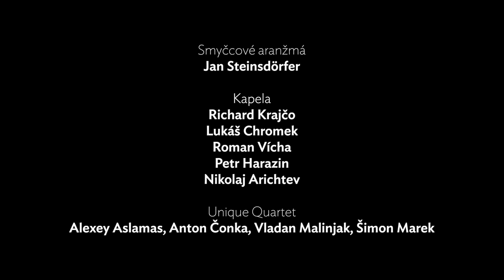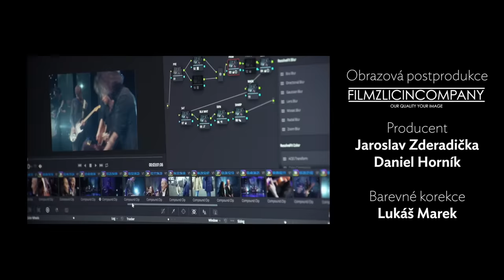Karel Gott & Charlotte Ella Gottová - Srdce nehasnou (oficiální video) (German/English subtitles)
Text písně "Srdce nehasnou":
Někdy se ví, co Bůh chystá,
a že se nedaj' stihnout všechna místa
ale je to dobrák, altruista
vždyť mi dal tebe, domov, přístav

A v něm jsi ty
celý můj svět
laskavá náruč
i zběsilý let
a kolem nás hudba
jedna z těch krás
kdy po zádech
běhá nám mráz

Vždyť víš, srdce nehasnou

Ale může se stát
jak častokrát
že začnu se bát
pak nesmíš to vzdát
na všechny z tvých cest
má jediná z hvězd
svítím ti dál

A co když strhne mě proud
pak musíš plout
mít z vavřínů vor
a na něm neusnout
svítím ti dál

A teď už cítím, jak sprintuje čas
ještě než usnu, chci slyšet tvůj hlas
ať zůstane věčných i těch pár chvil
kdy zpívalas ze všech svých sil

Že kořínek tvůj je tuhý jak kmen
stromy však dorostou, nezapomeň
ale v korunách vedou tisíce tras
na konci každé sejdem se zas

jak častokrát
svítí ti dál

pak musíš plout
svítím ti dál

jak častokrát
svítím ti dál

pak musíš plout
svítím ti dál

Hudba: Richard Krajčo, Petr Harazin
Text: Richard Krajčo, Petr Harazin

Karel Gott - zpěv
Charlotte Ella Gottová - zpěv
Lukáš Chromek - hudební producent, kytary
Richard Krajčo - akustická kytara
Jan Steinsdörfer - piano, smyčcové aranžmá
Roman Vícha - bicí
Unique Quartet - smyčce

Videoklip:
režie: Janek Cingroš
kamera: Ondřej Rybár
producent a střih: Jakub Svoboda
světla: Marek Střížovský
produkce: Markéta Šanderová
styling: Gabriela Koutská
hair styling: Daniel Pašek
make-up: Nikola Marková
make-up kapely: Simona Kašparová
1. asistent kamery: David Škoda
2. asistent kamery: Miloslav Tobolka
3. asistent kamery: Matěj Ligač
BTS: Marek Dočkal

obrazová postprodukce: FILMZLICINCOMPANY
produkce: Jaroslav Zderadička, Daniel Horník
barevné korekce: Lukáš Marek

Anglické titulky: Martin Skřivan
Německé titulky: Filip Albrecht

poděkování: Egon Kulhánek a Hudební Divadlo Karlín, Jan Chramosta, Daniela Brkičová, Jan Čenteš, Martin Flary Fiřt, Kristina Svoboda, Michal „Moudrák“ Moudrý, ZOOT
speciální poděkování: Ivana Gottová